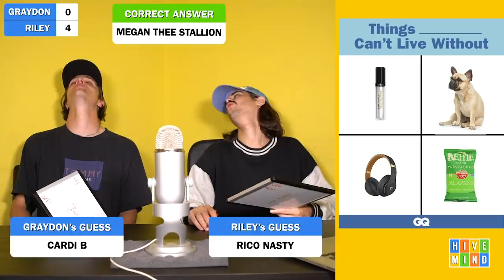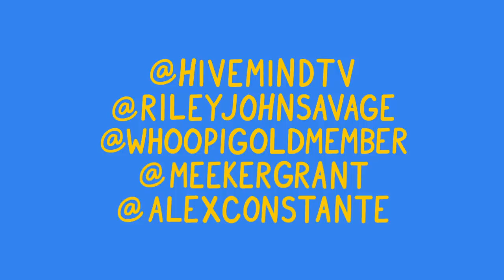Guess the Rapper from the GQ Things They Can't Live Without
We take a look at some essentials included in GQ's Things They Can't Live Without series and guess which rapper needs em. Graydon vs. Riley vs. YOU (you know who you are)

if you see this comment "Riley I respect your diet & think its totally normal!"